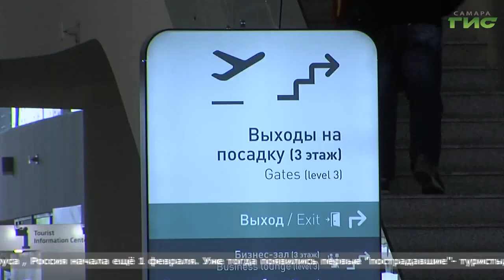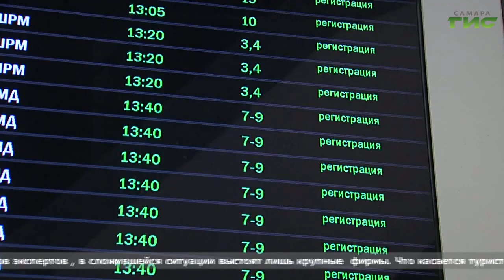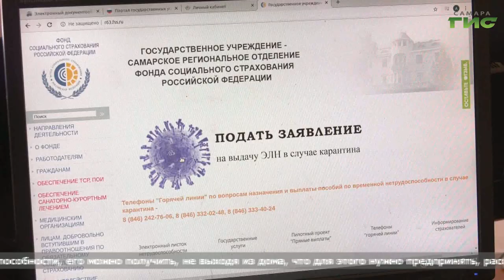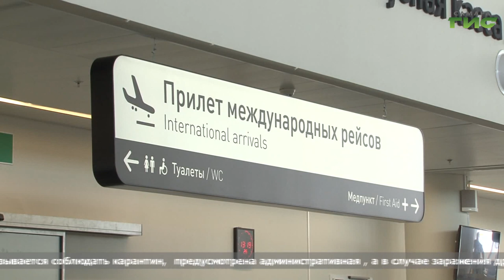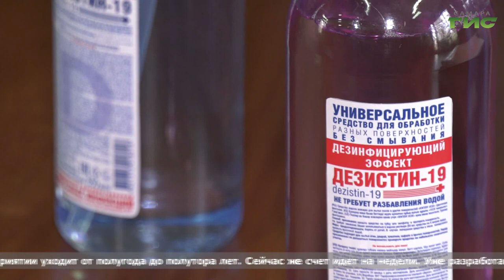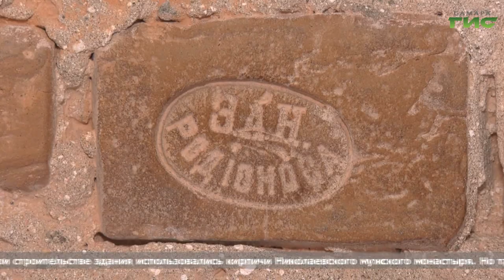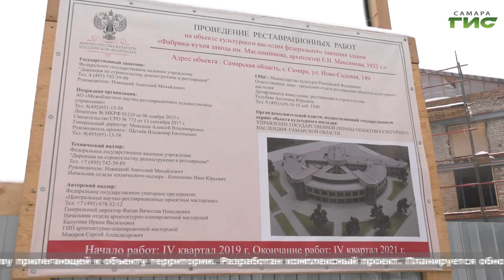"События" (Неделя в Самаре) от 28.03.2020